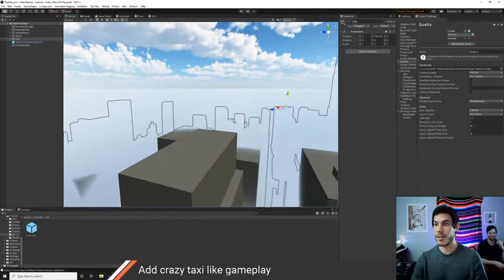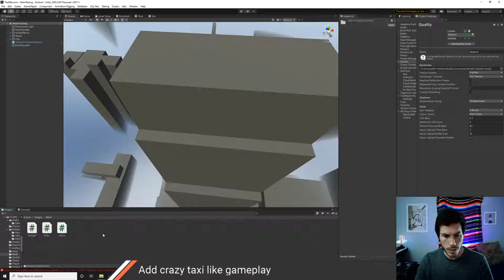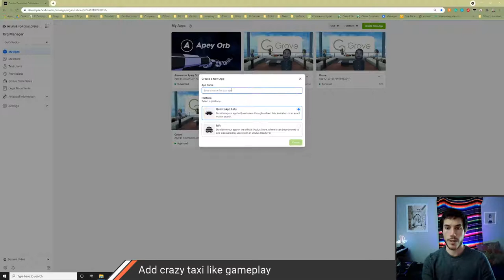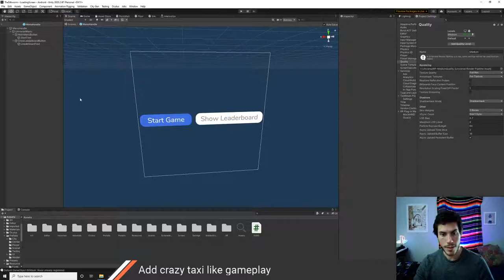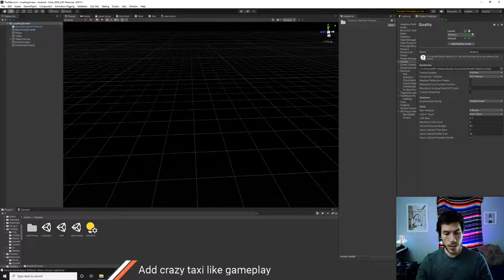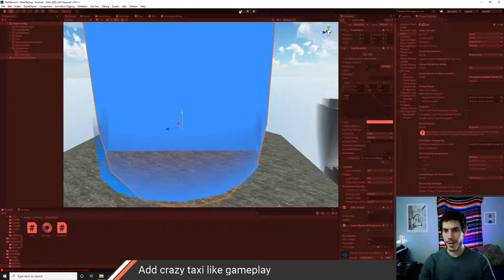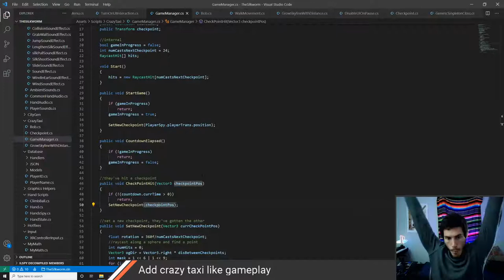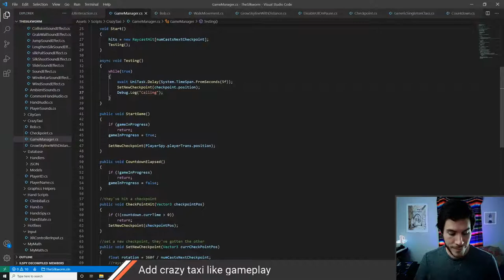The Silkworm Live Dev | Part 16 | Crazy Taxi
- LEARN GAME DEVELOPMENT START TO FINISH -

Over the next month I'll be making The Silkworm using Unity3D. Stop by to learn, help me solve problems, or just chat! All are welcome. Mon - Fri 2-5pm